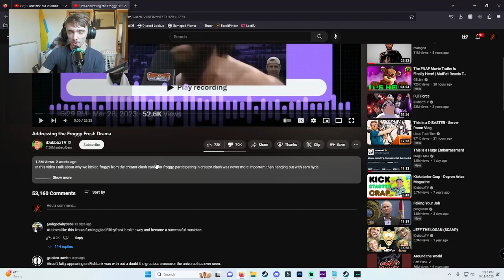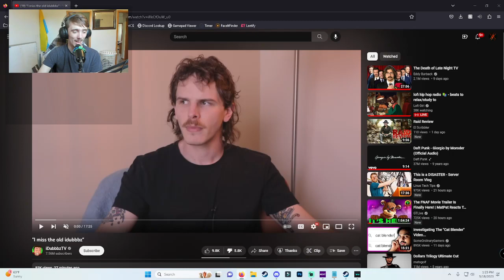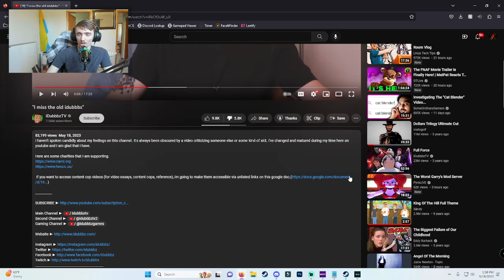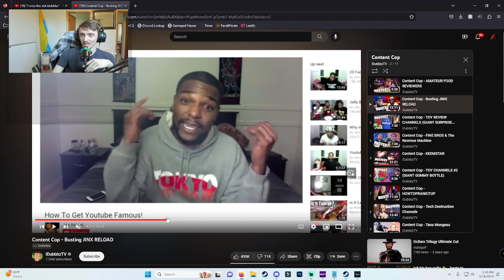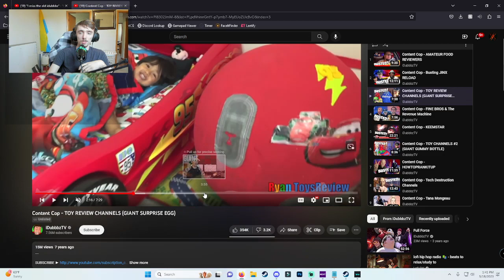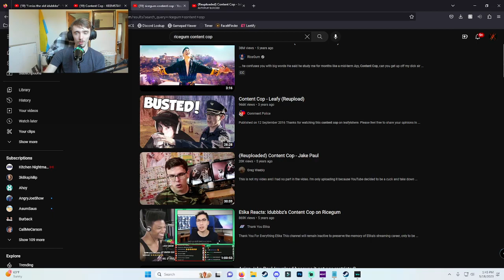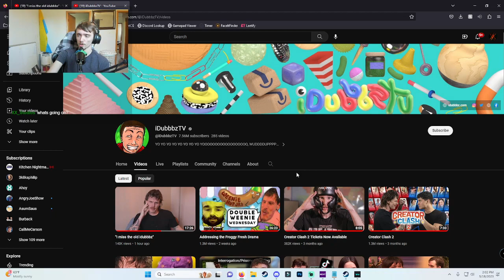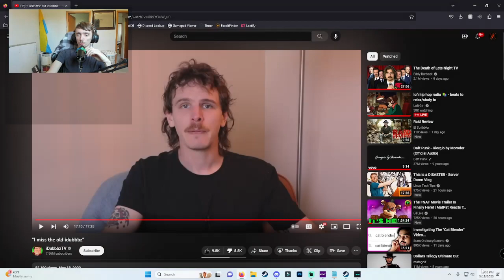Was iDubbbz wrong?